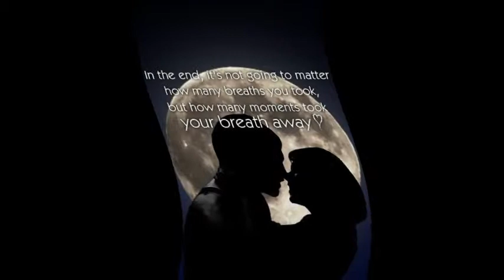AN_H_AGAPH_EINAI_TRELLA.wmv